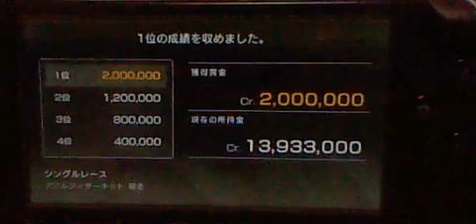グランツーリスモPSPをプレイしてみた 10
グランツーリスモPSPプレイ動画10個目です。

３DSで撮影しました。